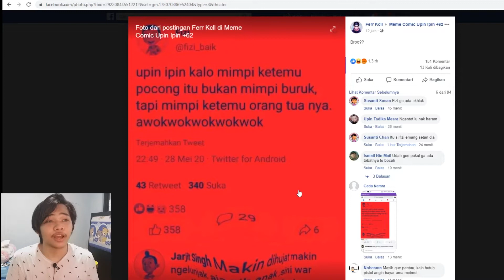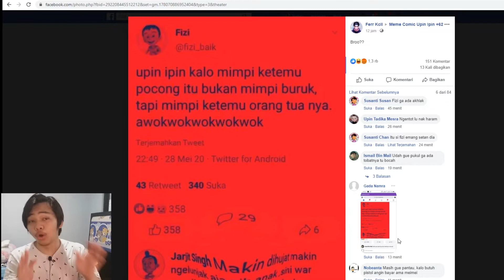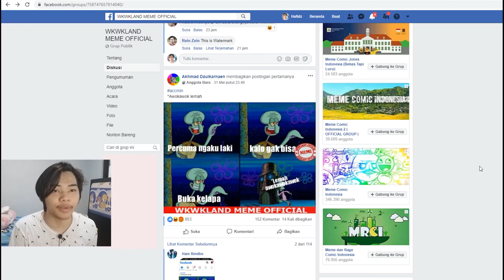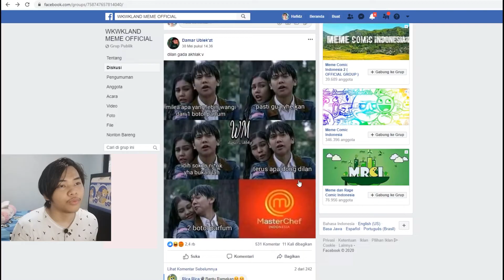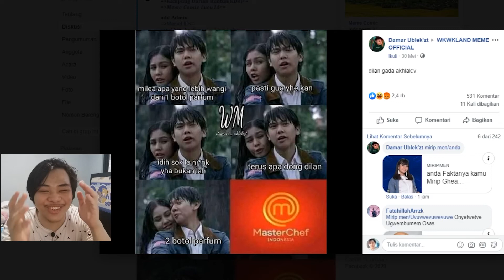AKHIRNYA MEME FB LUCU DAN SEMAKIN DI DEPAN!!! - Fresh Meme Facebook #3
Mantappp sekarang memenya SEMAKIN FRESH dan SEMAKIN LUCU

Meme
Meme Facebook
Meme FB
Fresh Meme
Fresh Meme FB
Fresh Meme Facebook
Meme Terbaru
Meme Terbaru Juni
Meme Juni
Meme Baru
Meme Baru Juni